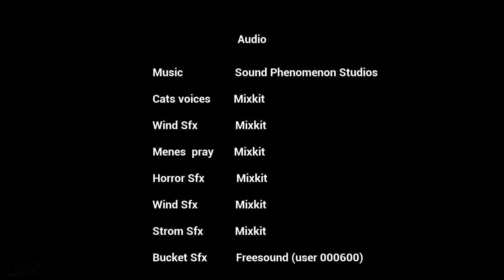The Cats of Ulthar - Gameplay (H.P Lovecraft Horror Game)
if you are like the H.P Lovecraft games then checkout this game its quite good.

It is a first-person adventure horror game prototype created and developed by Alessandro Capriolo. it is based on a short story written by American fantasy author H. P. Lovecraft. In the tale, an unnamed narrator relates the story of how a law forbidding the killing of cats came to be in a town called Ulthar.

PC Specs:
CPU: AMD Ryzen 5950X
Motherboard: Asus Tuf Gaming X570-Pro (Wifi)
Memory: Corsair Vengeance LPX Black 16GB DDR4
SSD: Samsung SSD 980 EVO NVMe M.2 (500GB)
Graphics card: MSI RTX 3080 Ventus
Operating System: Windows 10
Monitor: LG 4K